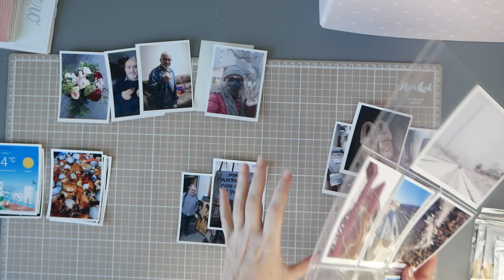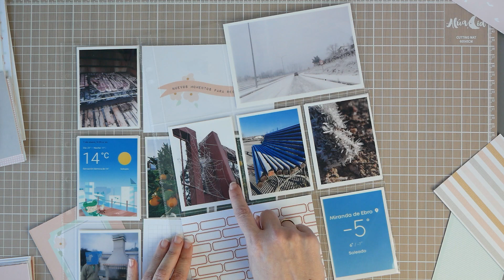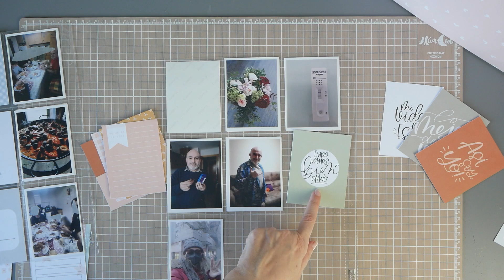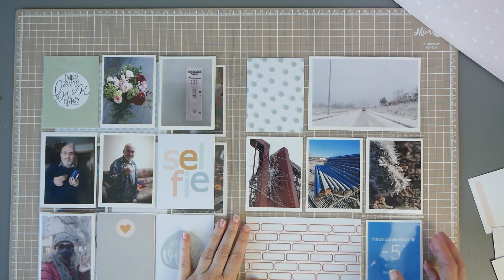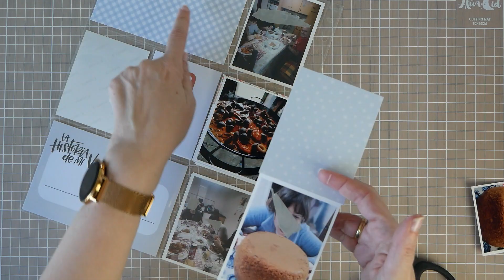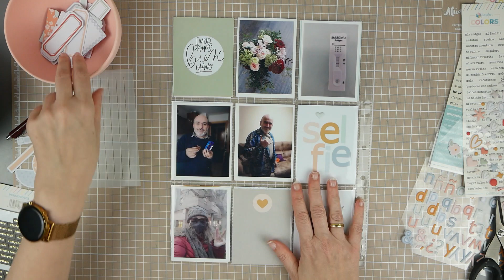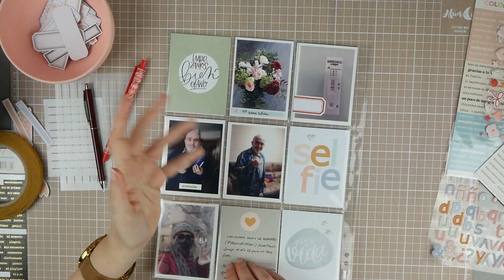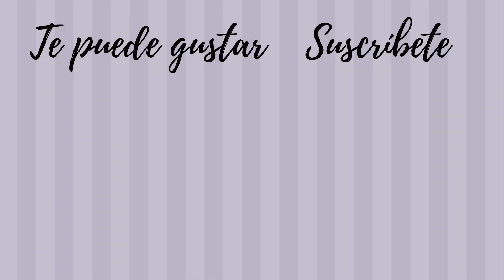Project Life Scrap your Life Enero 2022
projectlife scrapyourlife proyecto anual álbum de fundas
💗 Aquí te dejo enlaces interesantes:
Cizalla Fiskars ProCision que corta cartón